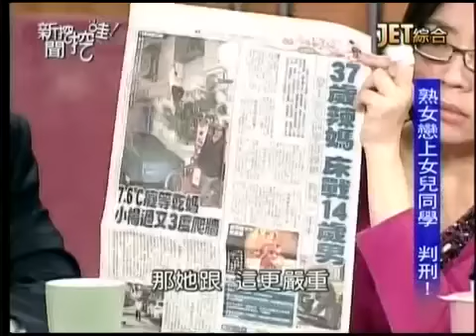新聞挖挖哇：天冷心更冷20140212-5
春節過後卻陸續冷死人，就連年輕人也不例外？你想拚經濟，政治人物卻忙著拚選舉，咱的春天怎麼那麼冷？
JET綜合台播出的－新聞挖挖哇！--天冷心更冷！
專訪來賓：
媒體工作者 王時齊
精神科醫師 潘建志
媒體工作者 汪潔民
新台灣智庫研究員 何博文